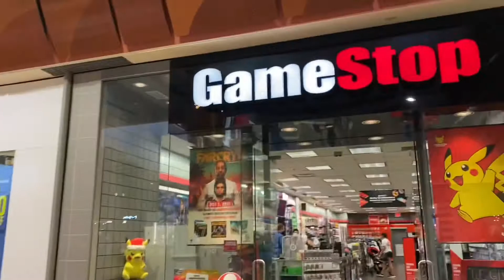At The Mall Shopping for Clothes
Stylevana Homepage ( US)

Stylevana Homepage (CA)